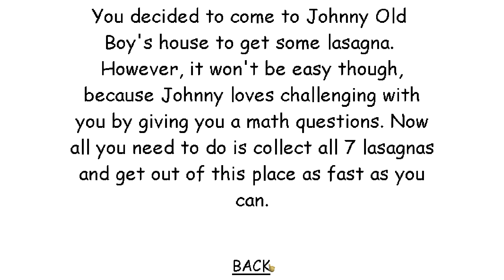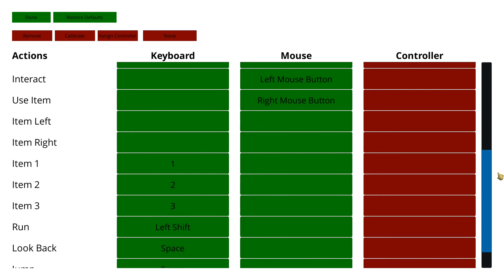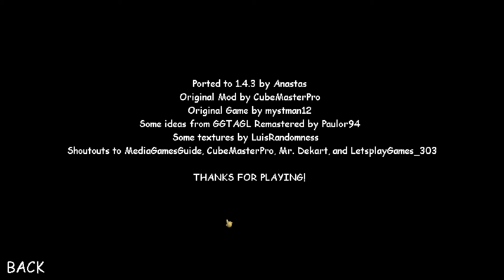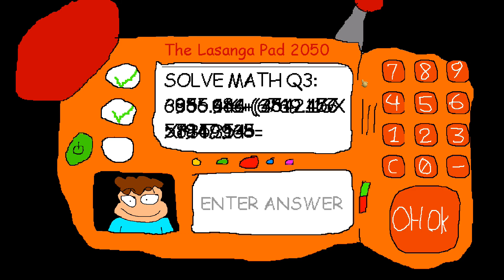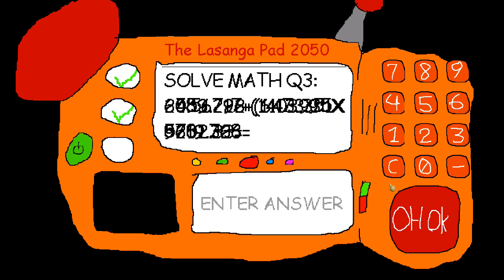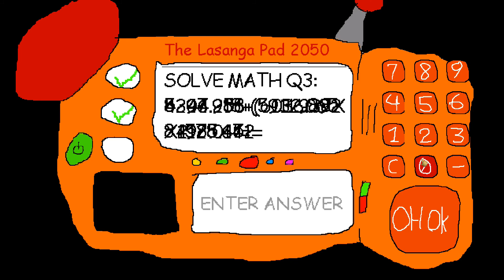Garfelf's Guide To A Great Lasagna V1.4.3 Port Update (Baldi's Basics V1.4.3 Mod) (HD) [1080p60FPS]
Game Information

PC Specs:

CPU: Intel I7-9750H
Graphics: Nvidia GeForce Rtx 2070
Memory: 16GB DDR4-2666 Dual Channel
Storage: 256GB Nvme M.2 SSD + 1TB, 400RPM SSHD
Screen: 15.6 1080P IPS 60Hz
Operating System: Windows 10 Home 64 bit